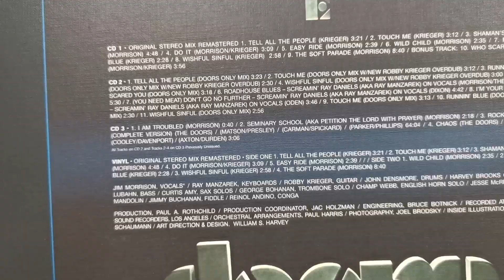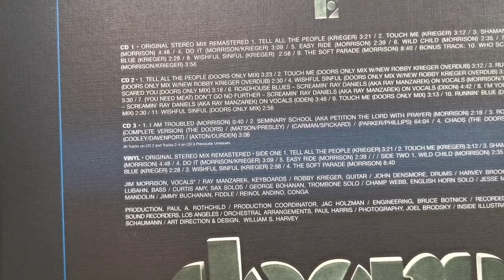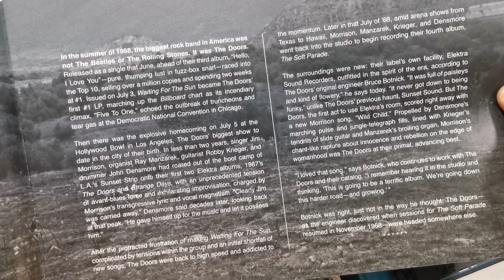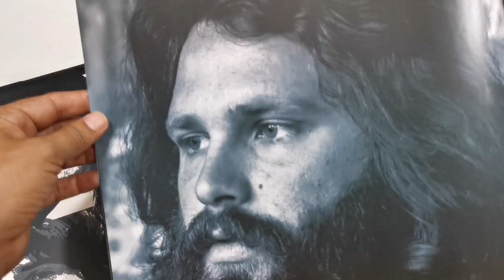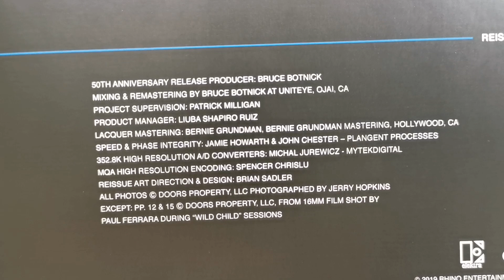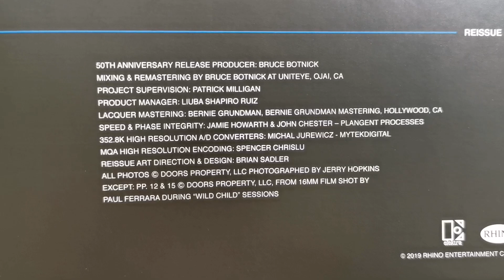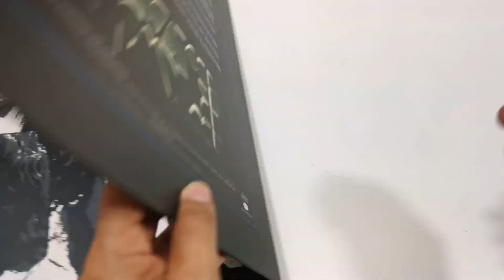THE DOORS THE SOFT PARADE UNBOXING/RESEÑA 54 ANIVERSARIO